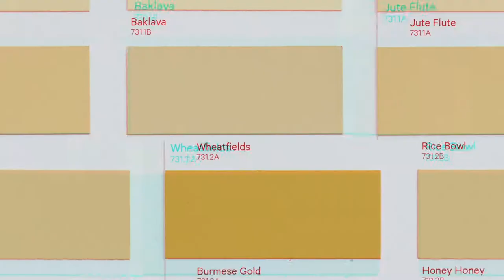Wattyl Colour Cue: Colour Psychology (Secondary Colours)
Colour Psychology (Secondary Colours): Learn about the psychological and physiological affects of secondary colours.